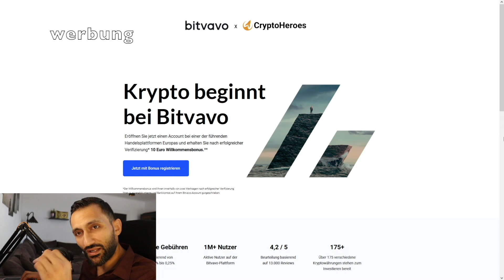Ich glaube immer noch, dass XRP explodieren wird!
✅Ich habe mit 1000€ getradet und soviel Gewinn gemacht:
🔒Not your Keys, not your Cryptos:
►Hier bekommst du einen Ledger und sicherst deine Kryptos: